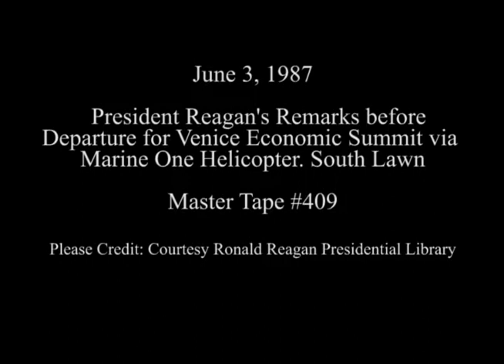President Reagan's Remarks on Departure for the Venice Economic Summit on June 3, 1987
Full Title: Trip to Italy. President Reagan's Remarks before Departure for Venice Economic Summit via Marine One Helicopter on the South Lawn on June 3, 1987

Access Restriction(s):Unrestricted
Use Restriction(s):Unrestricted